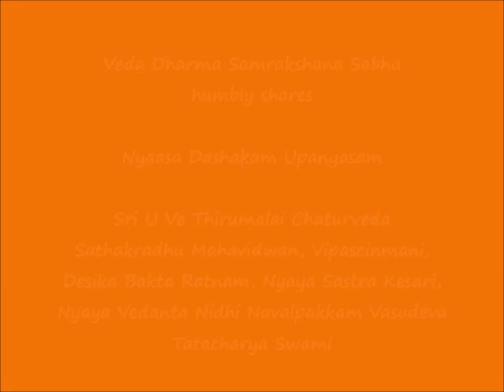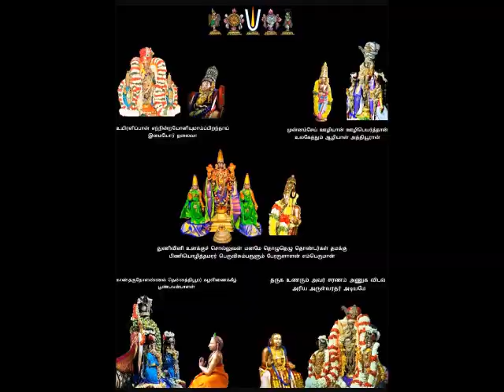न्यासदशकम् - ந்யாஸ தஶகம் - Nyaasa Dashakam Upanyasam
Sri:
Srimathe Srinivasa Mahadesikaya Nama:
Srimathe Srinivasa Gopala Mahadesikaya Nama:

Adiyen. Veda Dharma Samrakshana Sabha humbly shares Tन्यासदशकम् - ந்யாஸ தஶகம் - Nyaasa Dashakam Upanyasam blessed by Vipascinmani Sri U Ve Navalpakkam Dr.Vasudevachariar Swamin.